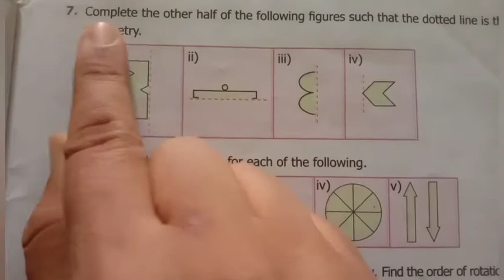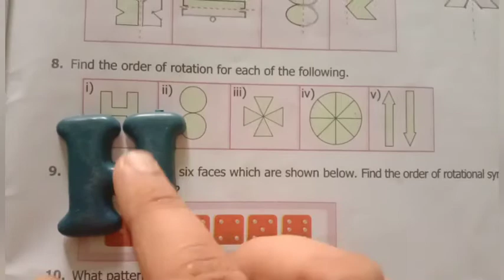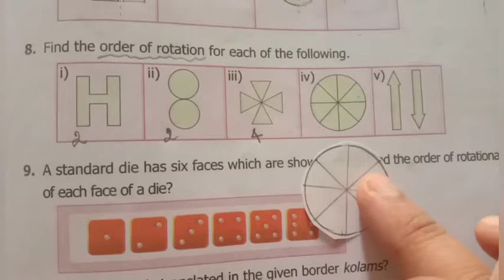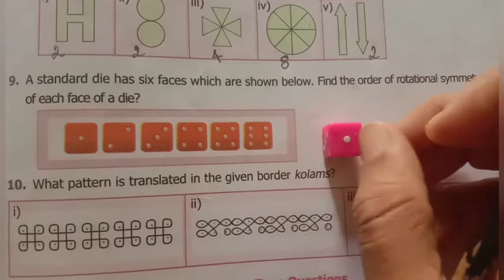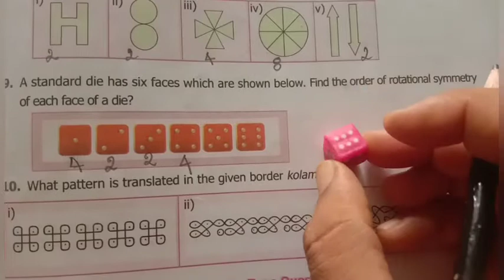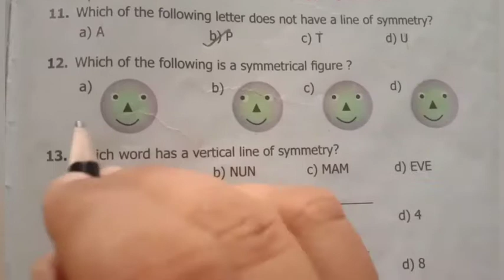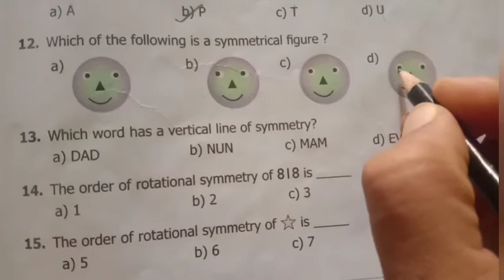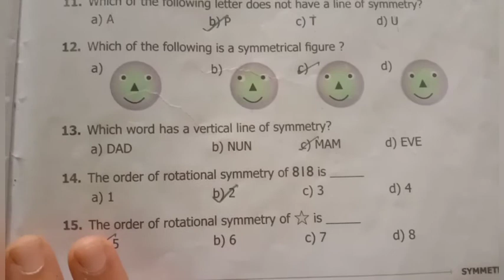6th std maths symmetry exercise4.1 sum7to15 chapter4 term3 samacheer kalvi Tamil கணிதம் எளிய முறை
6th std maths symmetry exercise4.1 sum7to15 chapter4 term3 samacheer kalvi Tamil கணிதம் எளிய முறை
6th standard maths symmetry exercise
6th class maths symmetry exercise
class 6 maths symmetry
6th grade maths worksheet and answer
6th std maths guide
symmetry class 6th
maths class 6th